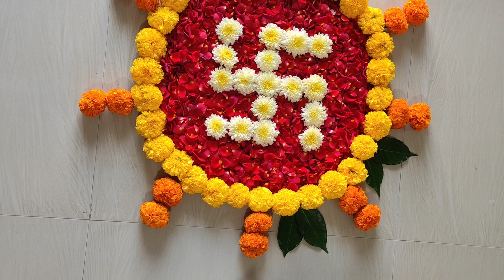3 Simple Diwali Flower Rangoli designs || Diwali flower decoration ideas